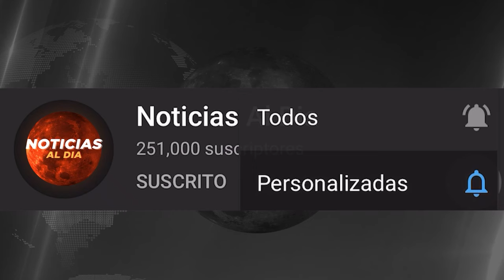GU3RRA EN ISRAEL ULTIMA HORA EN VIVO 05 DE DICIEMBRE 2023, ULTIMA HORA NOTICIAS 04 DICIEMBRE SEGUROS